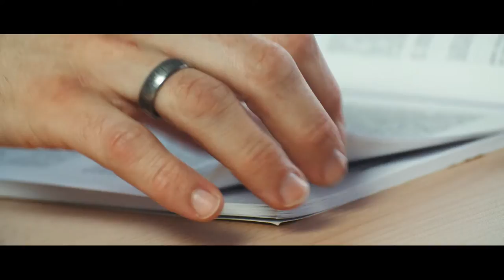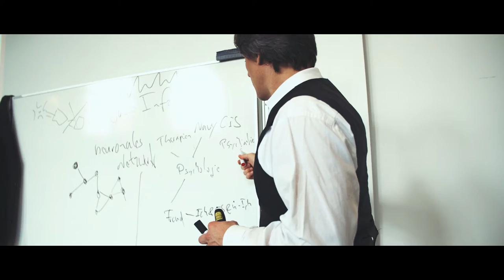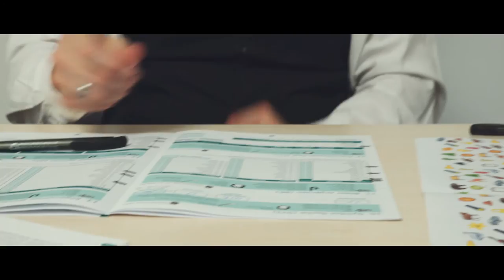Was ist eigentlich Psychologie? I Hochschule Fresenius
Das Studienangebot Psychologie an der Hochschule Fresenius bietet den Studierenden eine umfassende und grundlegende akademische Ausbildung im Erleben und Verhalten des Menschen.